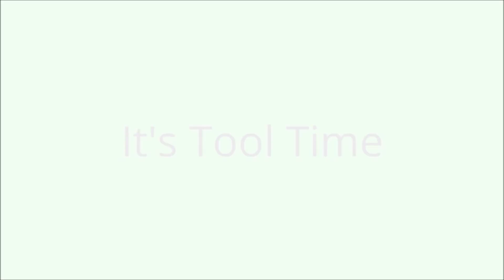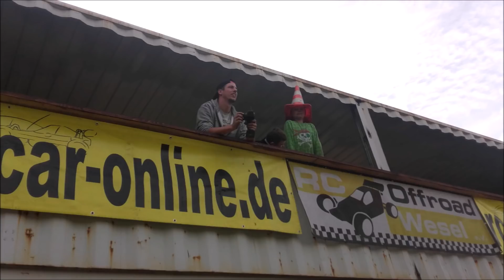RC Good Year D.A Freizeit auf der Rennstrecke in Bochum ! Video + Diashow